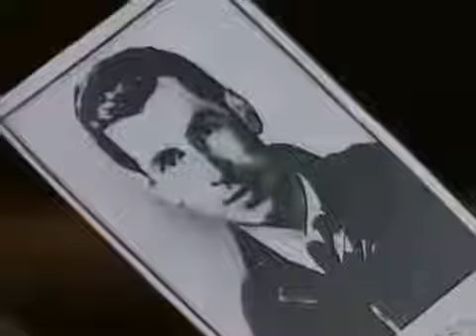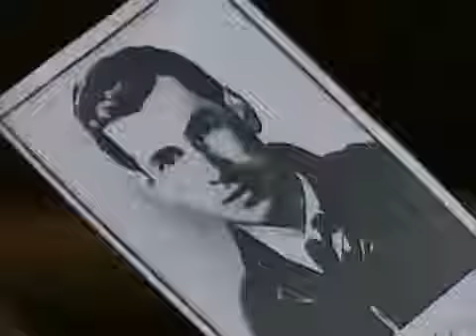Ruth Ellis A life for a life 1999